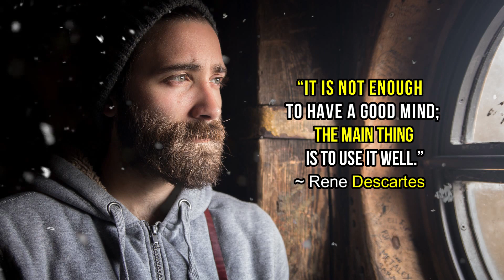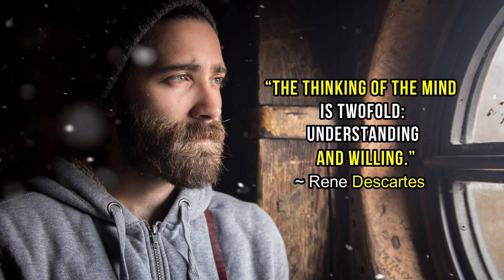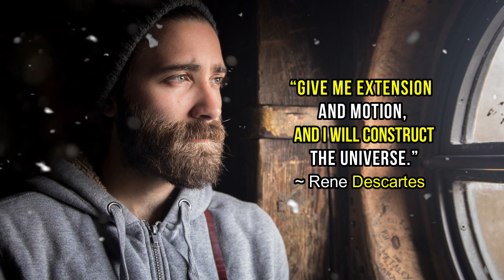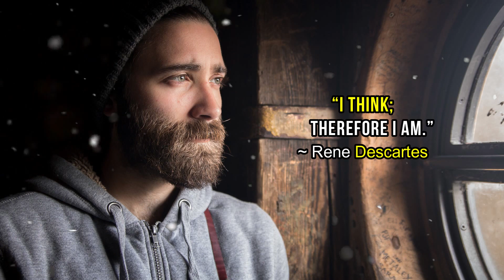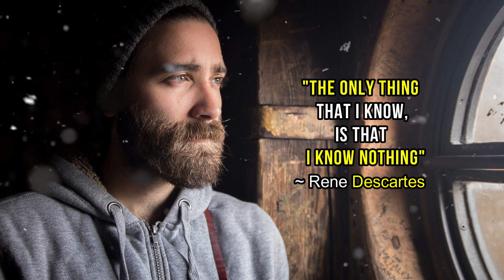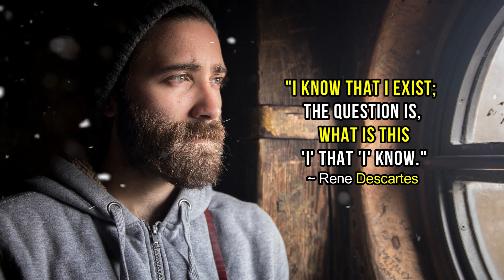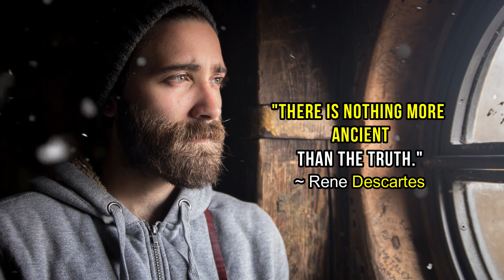Rene Descartes Philosophy - Quotes ( About Self )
Automatic.

MY FAVORITE QUOTES 👇 👇 👇 👇 👇 👇 👇 Rene Descartes Philosophy - Quotes ( About Self )

"We do not describe the world we see, we see the world we can describe." ~ Rene Descartes

 “Except our own thoughts, there is nothing absolutely in our power.” — René Descartes

“It is not enough to have a good mind; the main thing is to use it well.” — René Descartes

“The thinking of the mind is twofold: understanding and willing.” — René Descartes

“If you want to develop your mind you should think more, not repeat.” — René Descartes

 “Control your body if you want your mind to work properly.” — René Descartes

 “Illusory joy is often worth more than genuine sorrow.” — René Descartes

 “But in my opinion, all things in nature occur mathematically.” — René Descartes

 “Give me extension and motion, and I will construct the Universe.” — René Descartes

“If you choose not to decide, you still have made a choice.” —

“I think; therefore I am.” — René Descartes

 “Everything is self-evident.” — René Descartes

“Thereby make ourselves, as it were, the lords and masters of nature.” — René Descartes

"De omnibus dubitandum" ~ Rene Descartes

"Conquer yourself rather than the world." ~ Rene Descartes

"Doubt is the origin of wisdom" ~ Rene Descartes

"The only thing that I know, is that I know nothing" ~ Rene Descartes

"Omnia apud me mathematica fiunt." ~ Rene Descartes

"I know that I exist; the question is, What is this 'I' that 'I' know." ~ Rene Descartes

"I think; therefore I am." ~ Rene Descartes

"Wonder is the first of all the passions." ~ Rene Descartes

"Perfect numbers like perfect men are very rare." ~ Rene Descartes

"There is nothing more ancient than the truth." ~ Rene Descartes

rené_descartes_quotes_i_think,_therefore_i_am